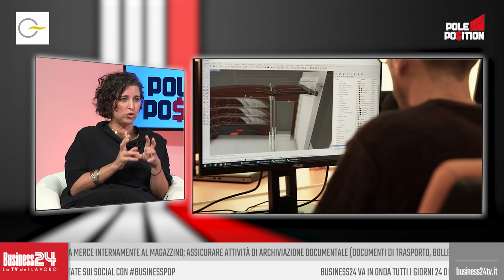Pole Position puntata 1104 :: edizione serale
Con: Sograf | Ennerev | Devoto Design | Afon Casa
Settori: manovra ferroviaria | prod. materassi | arredo su misura | isolamento termico
Ha presentato: Denny Mendez / Marco Columbro